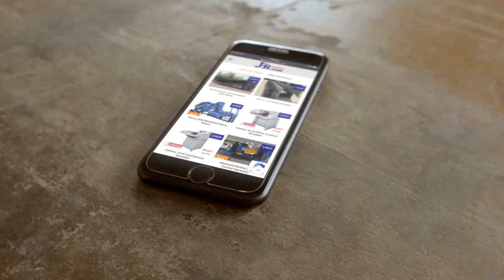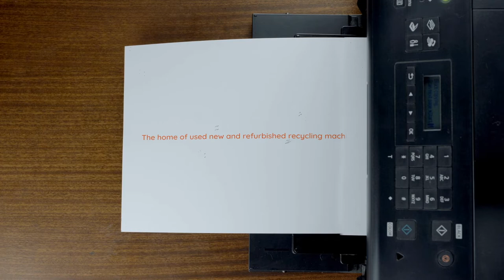Twin Shaft Waste Shredder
Rodan twin shaft waste shredder complete with paddle feed -

The Rodan shredder has 20mm wide cutters and the paddle feed system makes it perfect for bottles and cans and light bulky materials